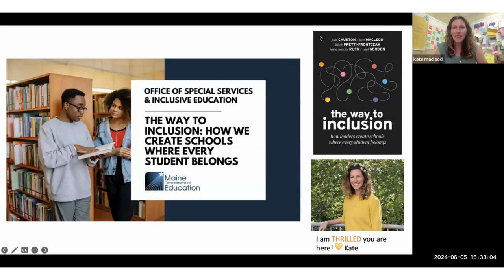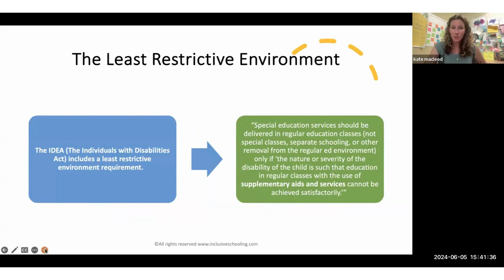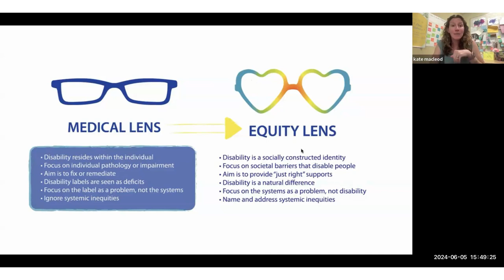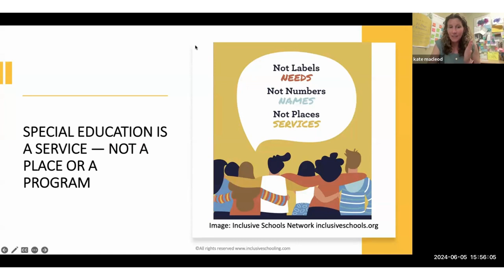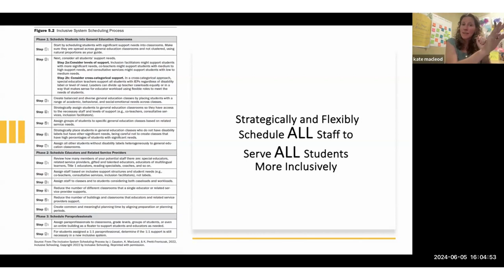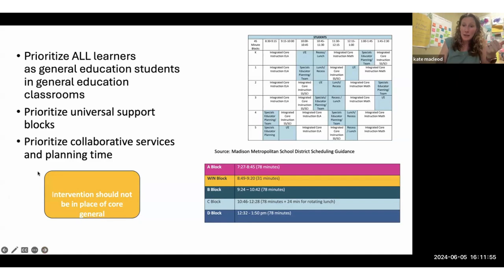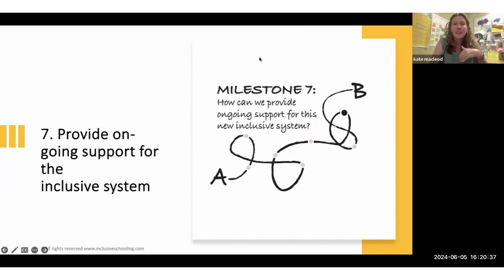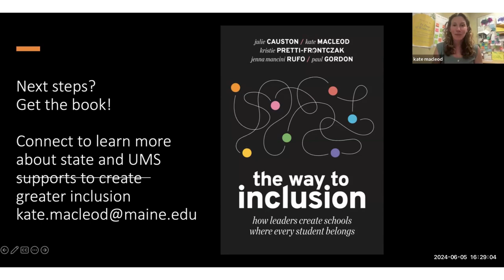The Way to Inclusion: How We Create Schools Where Every Student Belongs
Grounded in the work of Dr. Kate MacLeod's latest book, The Way to Inclusion: How Leaders Create Schools Where Every Student Belongs (ASCD, 2023), this webinar will take participants through the inclusive school change process— from creating an inclusive vision, to identifying current successes and barriers to inclusion, reimagining roles of existing staff, and everything in between. Participants will leave with research-based ideas, practical resources, and advice from leaders who are implementing inclusive change in their schools and districts.